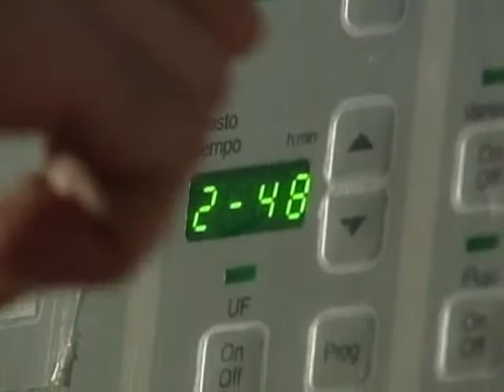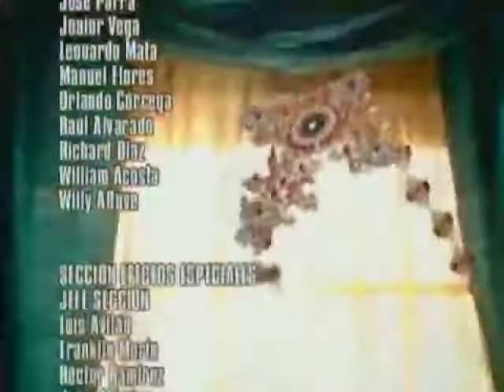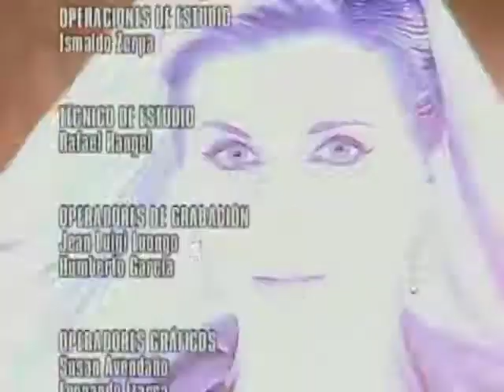Estrambótica Anastasia Capítulo 12